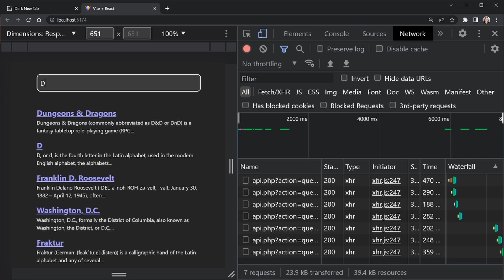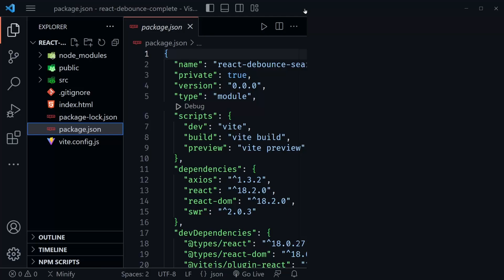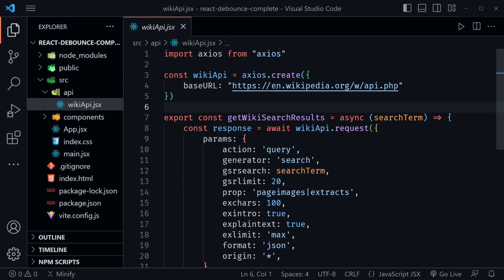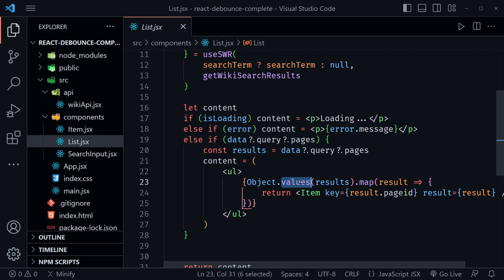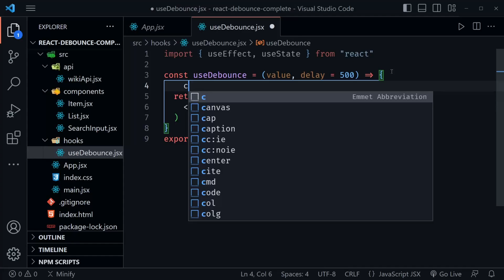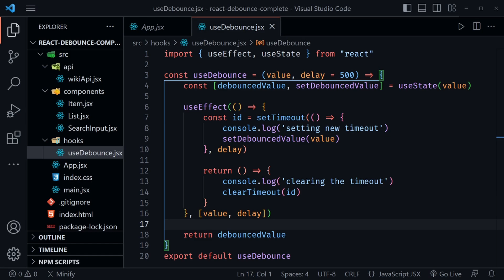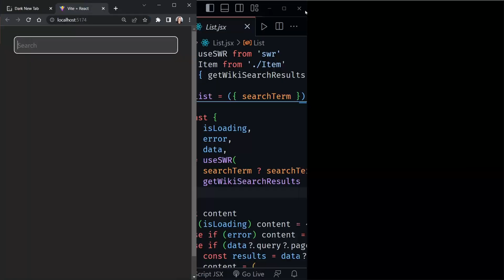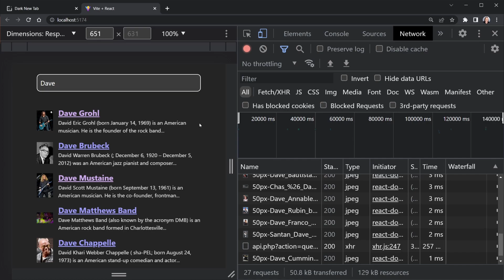React Debounce Search Input API Call | useDebounce React Hook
Learn what debounce is and how to create a React Debounce Search Input with automatic API calls in this tutorial. We'll create a useDebounce React hook with a search input, Axios and SWR.

React Debounce Search Input | useDebounce hook

(00:00) Intro
(00:22) Welcome
(00:43) Note and Source Code
(01:14) The Problem
(02:34) Dependencies
(03:23) Axios & the Wikipedia API
(04:41) Component Review
(06:57) Create the useDebounce hook
(11:33) Apply the useDebounce hook
(12:54) Using the app with Debounce
(14:12) Add images to search results
(15:18) Challenge for you

Was this React Debounce a Search Input tutorial helpful? If so, please share.